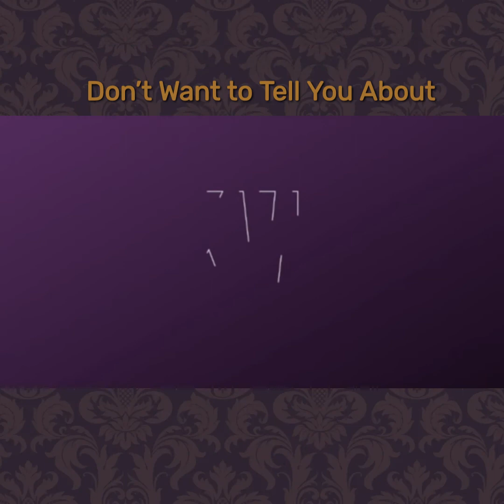The Secret To Making Money That The Business Gurus Won't Tell You About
Without this secret, your ability to make the money you deserve will take longer and be much harder to achieve

📚 MY BOOK:
'Your Journey To Success'

Heal The Hurt Weekly Podcast 🎙

👋 WHO AM I:
Hi, I'm Kenny. I'm an Emotional Mastery Coach, Podcaster, and Author. I founded The Greatness Movement to help people achieve emotional mastery and become the greatest version of themselves.

🤯 MY MISSION
The science is now overwhelming. Every relational, economic, political, and social problem originates from unhealed childhood emotional pain.

Currently, our society looks for solutions to these social maladies in every other possibility but the actual source of the problem. Making things more difficult is that our unhealed emotional pain is also responsible for avoiding the source of the problem. That is why these maladies have continued for generations.

As a society, we are all stuck in the Worst Day Cycle.

Therefore, the mission of The Greatness Movement is to conquer that long avoided frontier. To do that, we need new knowledge that can be developed into a skill and ultimately refined into a tool to heal that pain and stop the generational transference of The Worst Day Cycle. In short, we need emotional mastery.